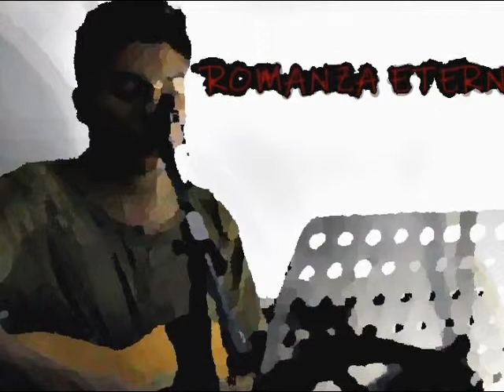Percy Aleksander - Tú Y Yo (Poema de Félix Maquén)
''Tú y yo'' es un poema de Félix Maquén, musicalizado por Percy Aleksander Flores y presentado en el recital Romanza eterna, realizado en la Escuela de música IBP - Tarapoto, 2018.